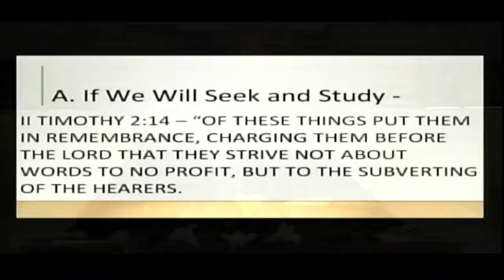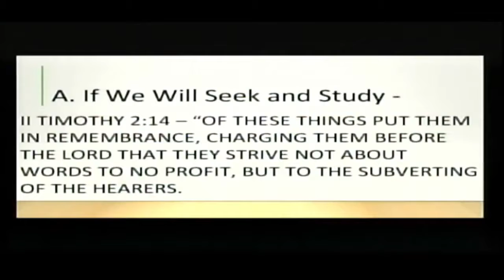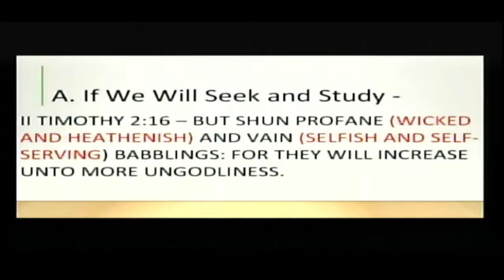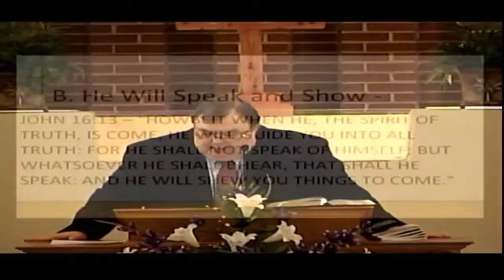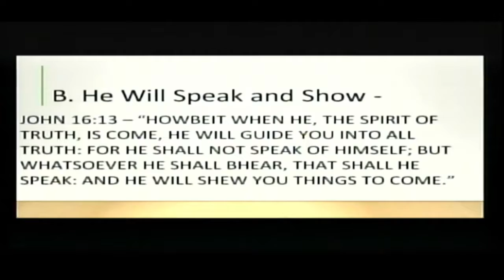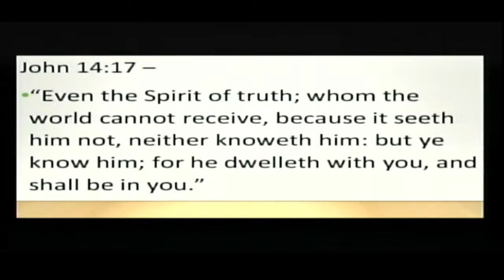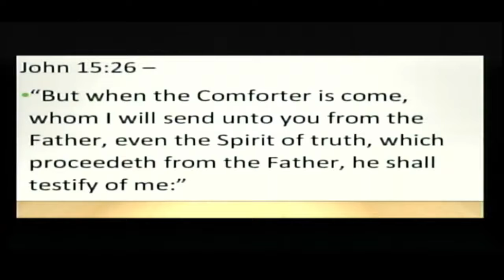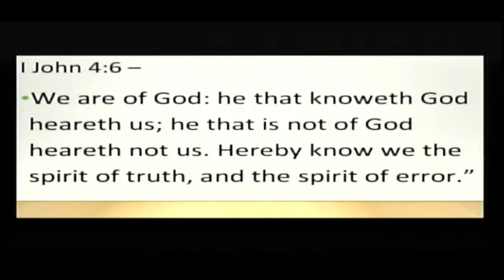PM Service 3/28/2021